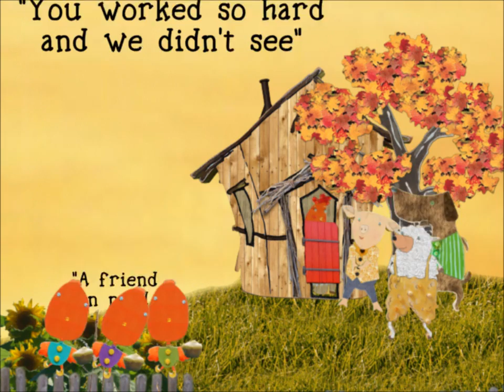Little Red Hen Song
"Ha ha ha, come and play! Little Red Hen needs help today!" Another Tune Tales collaboration between the Campfire Crew and kukucaju.com!

Little Red Hen went out one morn,
And found a little grain of corn
“Who’s gonna help me plant this seed?”
She asked her friends Pig, Dog & Sheep

“Who will help me dig the row
and turn the soil up with a hoe?”
“Not I” said Sheep, “Not I” said Pig
Dog said, “I’ve got bones to dig.”

Ha, ha, ha, come & play
Little Red Hen needs help today!
Ha, ha, ha, you and me
Little Red Hen’s a friend in need!

“Who will help me water the seed
and dig up all these nasty weeds?”
“Not I” said Pig, “Not I” said Dog
Sheep said, “Go ask Mr. Frog!”

“Who will help me pick the crop
and tears the husks from the cobs?”
“Not I” said Sheep, “Not I” said Dog
Pig was busy sawing logs. (Zzzzz….)

“Who will help me grind it up
and mix it with some eggs and milk?”
“Not I” said Dog, “Not I” said Sheep
Pig didn’t answer, he was still asleep!

“Muffins are ready, who wants to eat?”
They all came running, “Me!” “Me!” “Me!”
Little Red Hen asked, “Why should I share?
When I needed help you were not there.”

Pig, Dog, Sheep began to cry
And said, “We want to apologize!
You worked so hard, we didn’t see
That a friend in need is a friend indeed.”

Little Red Hen began to sing
“Forgiveness is a noble thing.”
So she gave each friend their own corncake
And hoped they learned from their mistake! CHORUS